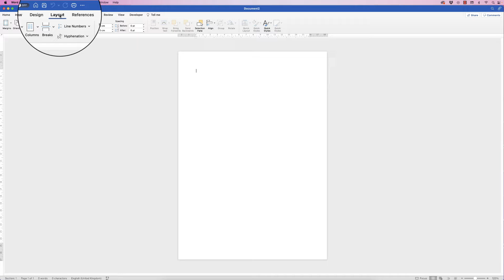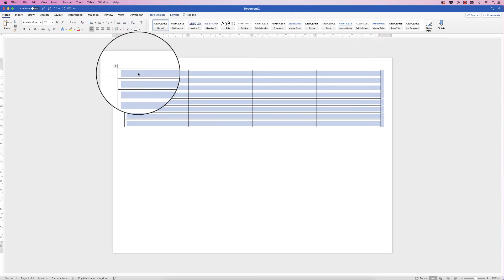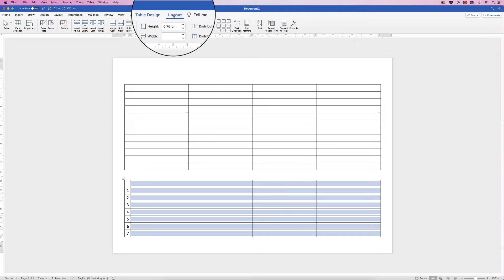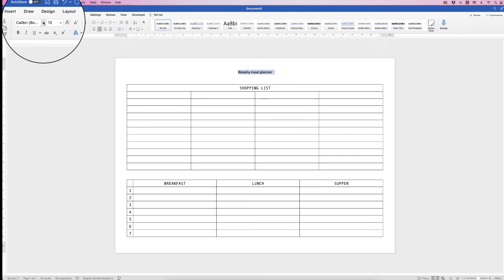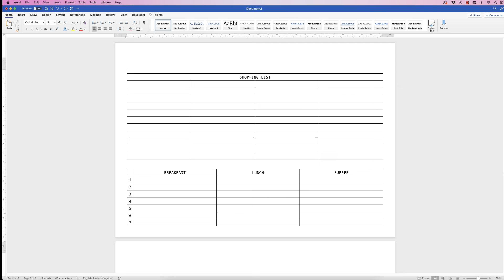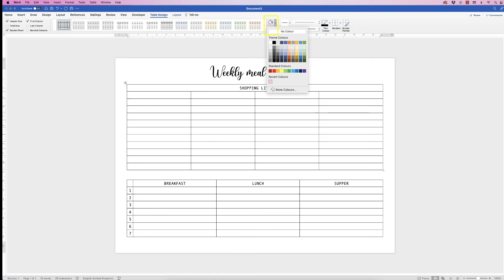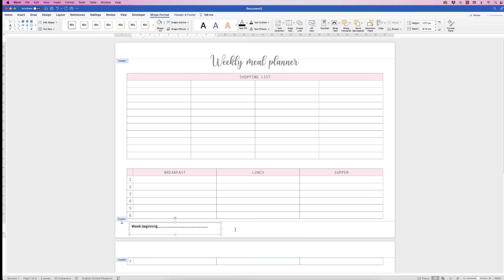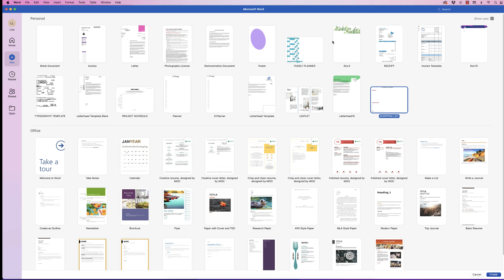How to Make A WEEKLY MEAL PLANNER in Word | EASY TUTORIAL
A brilliantly simple meal planner which can be used to plan out each meal for the week with the addition of a shopping list space above.  Create this simple planner in word and save it as a template to be used over and over again.  Either print it out and write on the table or type the meals and shopping items into the table cells.

UK 🇬🇧

🖱 Mouse - Wacom Pen

US 🇺🇸

🖱Mouse - Wacom Pen